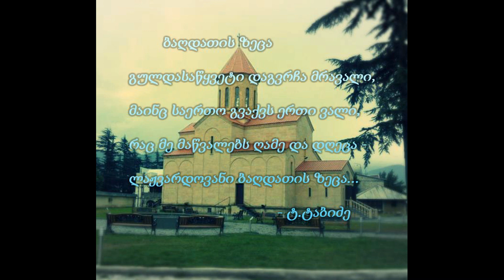bagdati 2014 26 10 www Bagdati.Ge